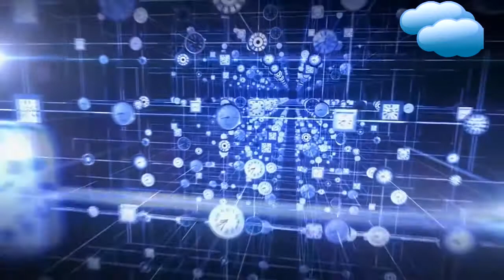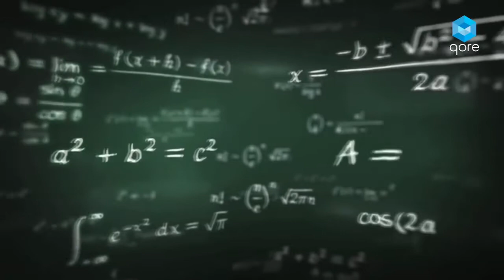"Línea De Tiempo II"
Poema de Rocío Noriega Rivero, de su libro: "El Bueno de Job"